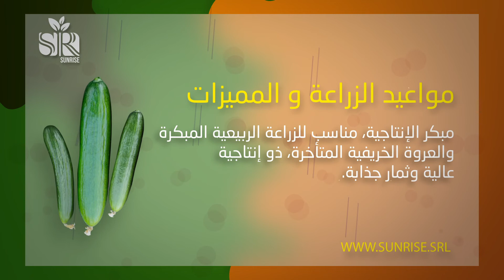Our Latest & Greatest | Karam Cucumber خيار كرم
Our Latest & Greatest Variety for this week..
Karam Cucumber 🥒🔝

Here are the highlights & main points about this variety .
For more information about Karam Cucumber, Please contact our Exclusive Agent in Egypt ✅

🏢Sand Valley Company
📍Address: 16 Saudi Company Buildings, Nozha Street, Nasr City, Cairo Governorate, Egypt

خيار كرم🔝🥒
نستعرض معكم الخصائص التسويقية لصنف "خيار كرم"👌
لمزيد من المعلومات عن المحصول برجاء التواصل مع وكيلنا الرسمى في مصر:
شركة Sand Valley 🏢
العنوان 📍 16 عمارات الشركة السعودية شارع النزهة مدينة نصر Cairo, Cairo Governorate, Egypt